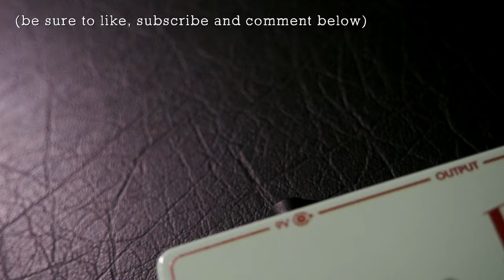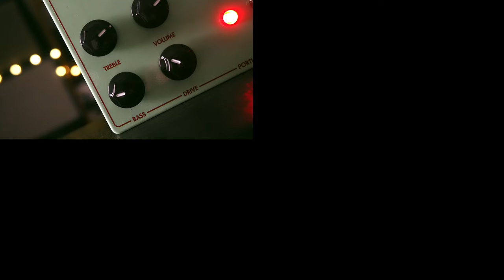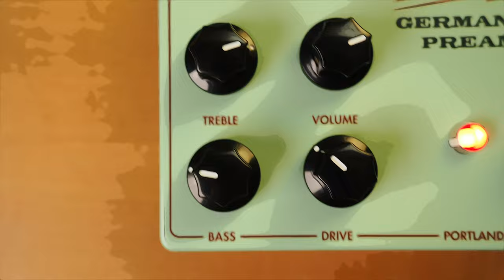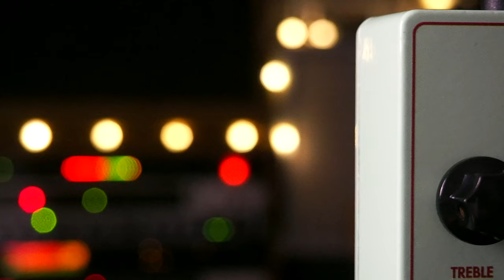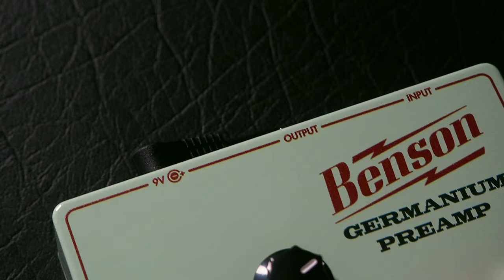Benson Amps Germanium Preamp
The Germanium Preamp is based on Benson's now famous amp-in-a-box Preamp pedal with one important tweak: the replacement of the first FET transistor with a germanium gain stage - stolen from Benson's servo-biased Germanium Boost pedal which is ideal as a versatile gain stage since it reliably imparts a germanium tonality, mostly doesn’t care about temperature, and doesn’t affect frequency response. The result is an alternate universe take on our flagship pedal that marries the incomparable feel of the germanium with the careful equalization and tone controls of the Preamp pedal.

SpeakerMaker 1x12

💥 MISCELLANEOUS

🔗 LINKS